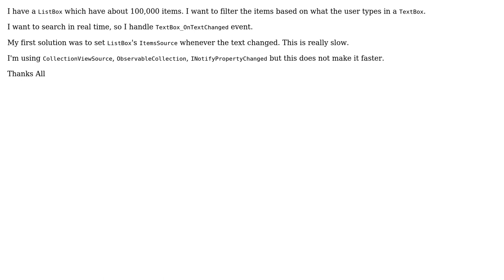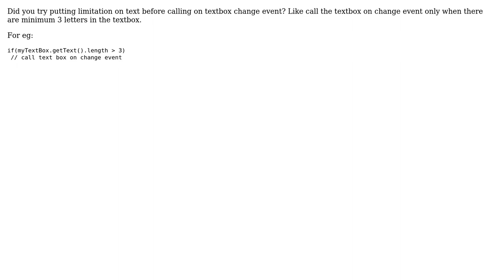How to filter a ListBox with 100,000 items?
With thanks & praise to God, and with thanks to the many people who have made this project possible! You are responsible for your own actions.